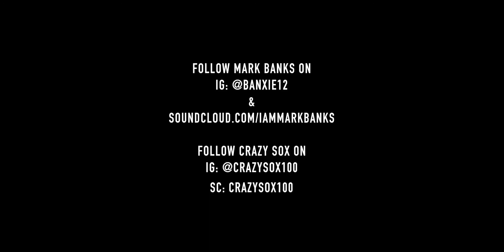Fire Featuring Crazysoxx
Filmed by @Streetfame_studios